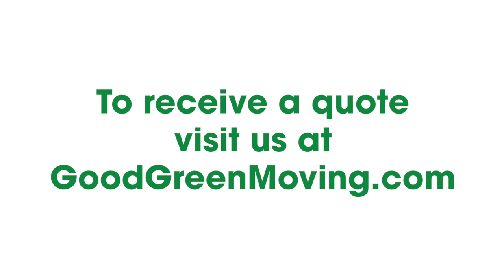Tranquil One Video Production | Santa Rosa Video Production | Good Green Moving